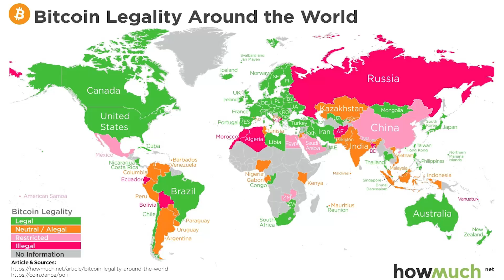Best Crypto Exchanges 2022: My TOP 6 Picks!!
🚀 Jerry's Discord For TRADE ALERTS, HOT STOCKS & INDICATORS

Hi, I’m Jerry Romine and I know that investing in crypto currency can be scary so today I want to give you my top 6 crypto currency exchanges in 6 minutes or less.

TIMESTAMPS:
0:00 Intro
0:13 Exchange Considerations
0:30 Binance
1:05 Coinbase Pro
1:58 Gemini Exchange
2:28 Binance US
2:39 Kraken
3:01 BlockFi
3:24 Final Thoughts

►2 FREE stocks up to $2300 (when you deposit $100). WeBull

STOCKS I COVER IN THIS VIDEO:
Binance
Coinbase
Coinbase Pro
Gemini exchange
Binance US
Kraken
BlockFi
Bitcoin (BTC)
Ethereum (ETH)
Binance Coin (BNB)
Cardano (ADA)
Tether (USDT)
XRP (XRP)
Dogecoin (DOGE)
USD Coin (USDC)
Polkadot (DOT)
Solana (SOL)